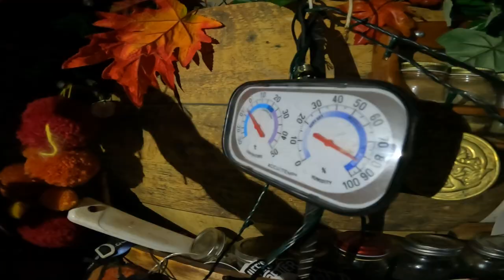-10 Winter Camping Vanlife & Polar Bear Swim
The gulf islands got dumped with snow, and then it didn't go away and got colder! I'd lots of plans for vanlife adventures and road trips away over the end of year / new year period and they all got doused in a dump of snow.
EVENTUALLY I managed to get out and jumped in the ocean for a polar bear swim! Way to feel ALIVE!!
I met two other youtubers recently - it's been awesome to make videos together and new friendships! Check them out here.

I love working with plants, learning about marine creatures, and am passionate about the magic of homesteading. Solo vanlife & Queer vanlife.